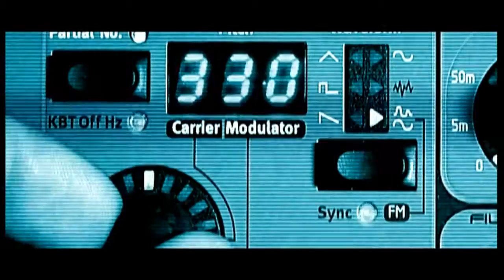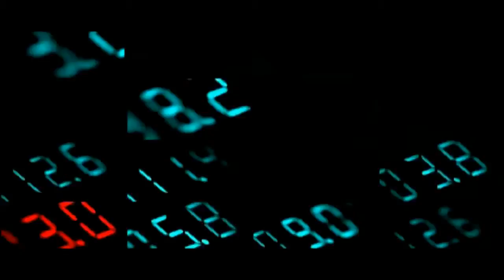Skyland - Érezd a Ritmust 2011 (Vlegel Remix) - Official Music Video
Vlegel Remix from the Big Clubtrack in Eastern Europe! Out Now @ iTunes